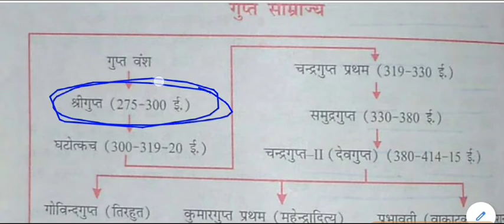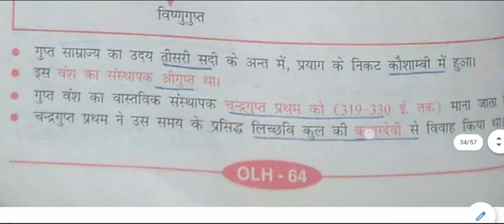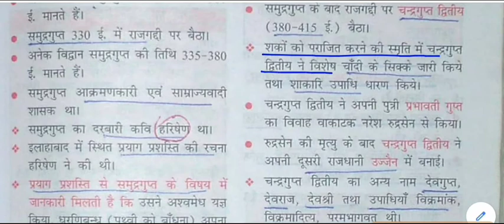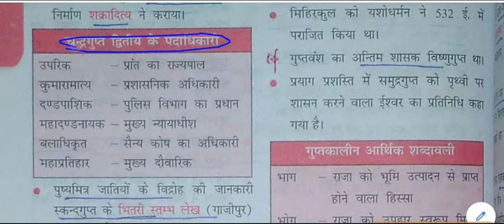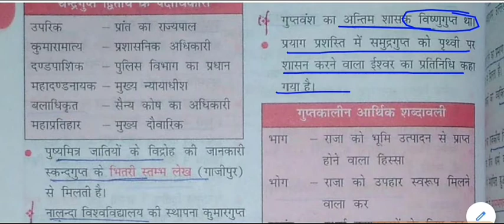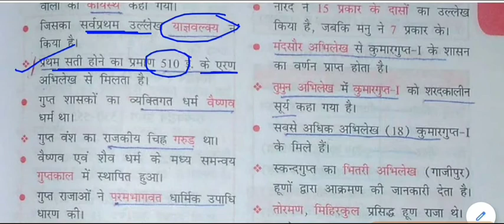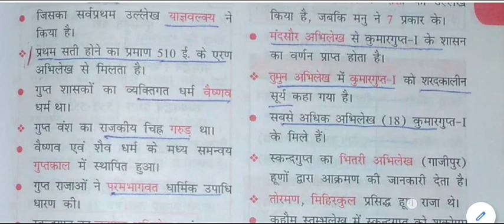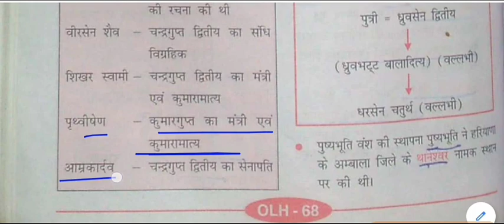सामान्य ज्ञान - गुप्त साम्राज्य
Gupta Empire for All Competitive Exams like SSC, Railway, IB, Bank, UPSC, BPSC, MPSC, PCS, etc.